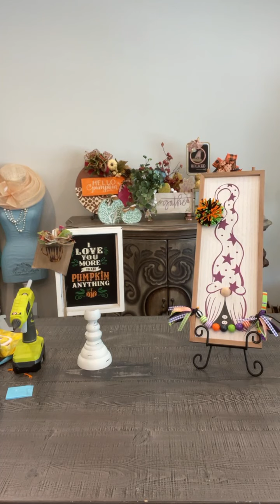Halloween Gnomes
You can make it too!